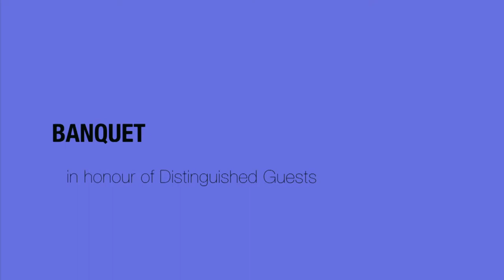President Mukherjee hosts a Banquet in honour of President Mohammad Ashraf Ghani of Afghanistan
The President of India, Shri Pranab Mukherjee yesterday (April 28, 2015) received His Excellency Mohammad Ashraf Ghani, the President of the Islamic Republic of Afghanistan at Rashtrapati Bhavan. He also hosted a banquet in his honour.

Welcoming President Ghani on his first state visit to India as the President of Afghanistan, President Mukherjee conveyed his condolences over the tragic death of 52 persons in a land slide in the Badakhshan Province earlier in the day. He said India was proud of its close relations with Afghanistan. It was Afghanistan’s first strategic partner.India shares the Afghan President’s goal of building a strong, prosperous and independent Afghanistan. It appreciates the work he is doing and the formation of a national unity government which adds a new dimension to the process of democratic evolution in Afghanistan.

The President said India supports an Afghan led and Afghan owned national reconciliation process within the framework of the Afghan constitution. India-Afghanistan co-operation has neither an expiry date nor a timeline. As a friend and neighbour, India will always stand firmly beside Afghanistan. India considers it a privilege to share its capabilities and experience in nation-building and inclusive development with people of Afghanistan.

The President said efforts should be made to expand bilateral trade which in 2013-14 stood at US$ 683.10 million. 72 Indian companies have invested around US$ 17 million in Afghanistan from 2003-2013. India will encourage more companies to invest in Afghanistan. He expressed confidence that Afghan President’s visit will further strengthen the two countries successful co-operation in all spheres of shared interest.

Responding to the President Mukherjee, the Afghan President said it was a singular honour to be invited to stay in Rashtrapati Bhavan and an important recognitiongranted to the people of Afghanistan. President Ghani thanked President Mukherjee for his condolences and expressed sympathies for the people of Nepal dealing with the aftermath of the earthquake. He conveyed appreciation for India’s leadership in natural disaster management and called for a regional framework for the purpose. President Ghani said Afghanistan hopes it will have a shared destiny and destination with India in Asia.

Later, in his banquet speech, President Mukherjee said although the Afghan President has travelled India in his previous capacities on a number of occasions, this is a special visit. This time he is visiting India as leader of the National Unity Government in Afghanistan and as President of a nation with whom India has a cherished history of profound cultural, religious and civilisational bonds.

The President said India believes that the enduring trust and mutual understanding between India and Afghanistan goes beyond political and strategic considerations. The two countries shared history and geography is a compelling factor in nurturing our close ties. Because of this historical reality, there has been strong and sustained support in India for its engagement with Afghanistan in its post-conflict economic reconstruction effort. India is confident that over the next few years, Afghanistan will see a significant transformation across its sectors and in all areas of its social and economic advancement.

The President said India remains deeply conscious that Afghanistan's unity, independence, security and stability are critical – not only for itself – but also for India and for peace and progress in entire neighbourhood. To this end, the two countries strategic partnership looks to strengthen and diversify bilateral engagement in the coming years, including by forging a more robust trade and investment relationship between private sectors.

The President of Afghanistan in his banquet speech said for many Afghans who grew up in the 1950s, India was not the country that was "over there.” It was part and parcel of how they learned their values, sense of history, and commitment to building a free and just nation. For the children of 1950s Afghanistan, Maulana Abul Kalam Azad, Mahatma Gandhi and Jawaharlal Nehru were not just distant figures. They were inspiring writers whose texts gave a generation of Afghans their understanding of the oppressive nature of British colonialism, of India’s noble quest for freedom, and the profound commitment to justice that inspired that heroic generation of leaders.